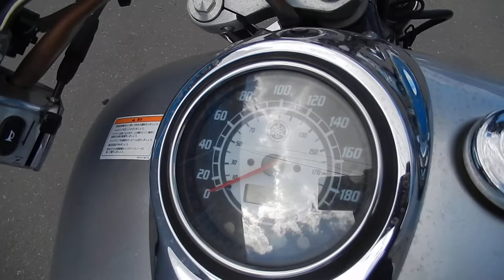No B7379 YAMAHA DRAGSTAR 1100